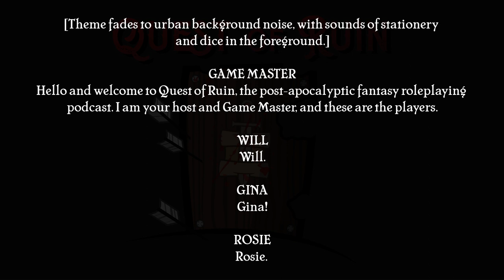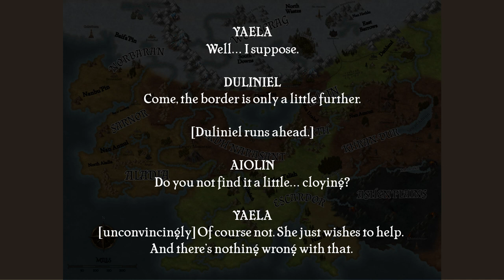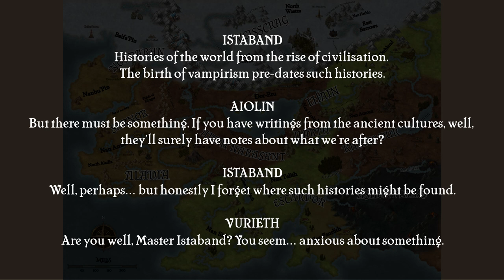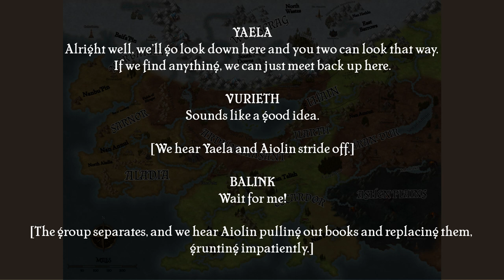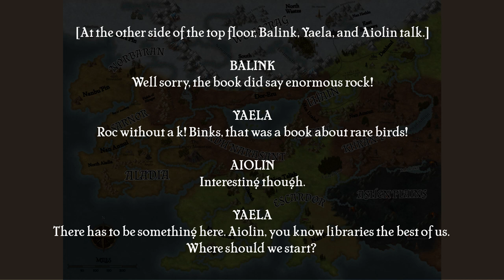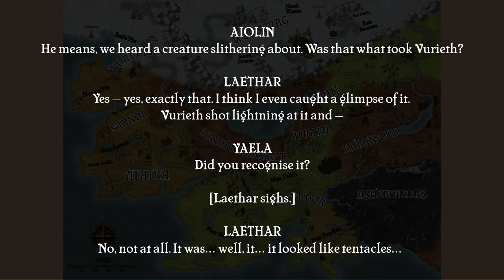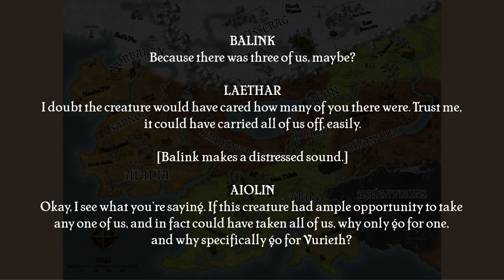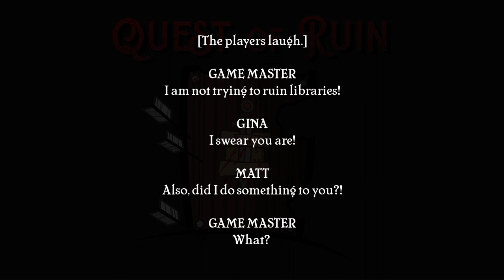The Tower of Knowledge | Quest of Ruin 14 [OC]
In an effort to learn more about what the ritual may have done to Vurieth, the party make a visit to the Fae Realm.

~~ Content Warnings ~~
Fantasy racial discrimination, violence, mention of war, mention of blood drinking.

~~ Support Us! ~~

~~ Cast List ~~
Anji Barrett-Chalk as Duliniel
Ciel Barrie as Rosie, Balink "Binks" Fangsnor
Gareth Cadogan as Game Master, Laethar Monrunn
Américo Congo as Vurieth Quensin
Bill Darby as Istaband
Matt McHugh as Matt, Aiolin Skullfumpa
Gina Moriarty as Gina
Cassie Sheppard as Leah
Will Stephenson as Will
Leah Tomkinson as Yaela Tangleweave

~~ Show Notes ~~
Written by Gareth Cadogan and Ciel Barrie.
Directed by Gareth Cadogan.
Produced and Edited by Gina Moriarty.
Original Music by Evangelos Anastassatos.
Editing Assistants include Ciel Barrie and Marielle Lovecraft.

All have been used in accordance with the licensing agreements, and have only been used in free-to-view content.